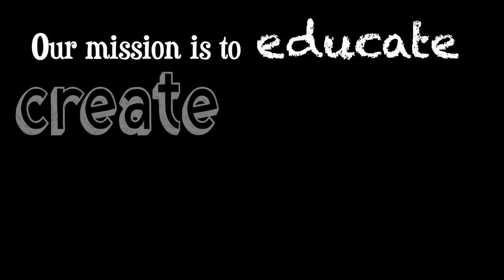Dance is Love - I AM HUMAN - Maya Angelou